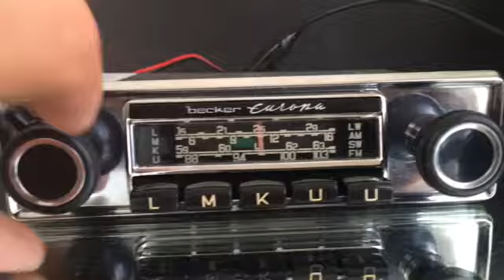Chromelondon.com BECKER EUROPA CHROME FACE VINTAGE CLASSIC CAR RADIO WITH MP3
HERE I HAVE FOR SALE A RARE AND SOUGHT AFTER TOP OF THE LINE BECKER EUROPA LMKUU CLASSIC CAR CHROME RADIO, AUTHENTIC FROM THE LATE SIXTIES TO  LATE SEVENTIES.  THIS WAS ONE OF THE MOST EXPENSIVE OEM OPTIONAL RADIOS  SUPPLIED  FOR MERCEDES SL 107. PORSCHE 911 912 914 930. MASERATI MERAK SS, BORA, ALFA SPIDER MONTREAL, FERRARI 365 DAYTONA. 400, 308 412, DINO, ASTON DB 6, TR6, JAGUAR E TYPE, MGB , LAMBORGHINI ESPADA AND MANY MORE GREAT MARQUES.

THIS RARE RADIO IS 100% FULLY OPERATIONAL. FEATURES A SOLID CHROME TWO PIECE FACIA (CHROME CENTRE AND SURROEND) IDEAL FOR EITHER A SPINDLE BEHIND AND THROUGH OR SLOT IN INSTALL.  ALSO FEATURES GENUINE BECKER CHROME RING KNOBS. I WILL SUPPLY A FREE AUTOSWITCH MP3 LEAD ALLOWING YOU TO PLAY YOUR DIGITAL DEVICE THROUGH THE RADIO (BLUETOOTH AVAILABLE AT EXTRA COST). PLEASE SEE A VIDEO OF THE ACTUAL UNIT PLAYING BELOW WITH POWER AND QUALITY..